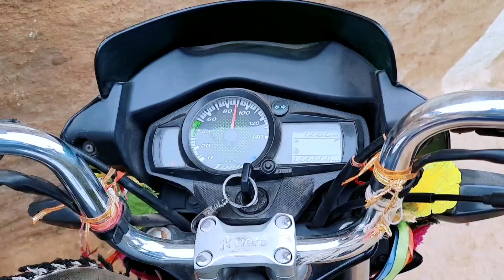Going to school // वोटर लिस्ट में नाम जुड़वाने // वोटर लिस्ट में नाम कैसे जोड़े // वोटर आईडी बनवाएं